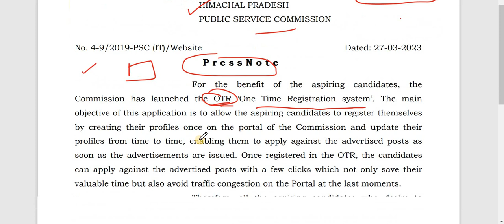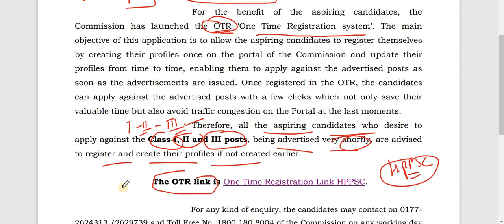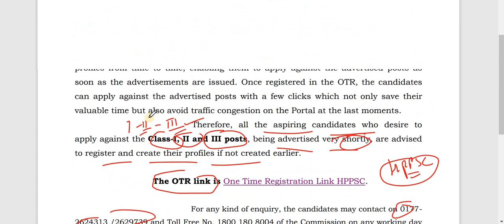HPPSC Latest Update Regarding Upcoming Exams !! OTR Registration !! जल्द शुरू होंगें एग्जाम !!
HPPSC Latest Update Regarding Upcoming Exams !! OTR Registration !!
HPPSC Press Release 2023
RS Agarwal - Quantitative Aptitude + Logical Reasoning (English)

      Rahul Gupta

** ourtimecoming03 **